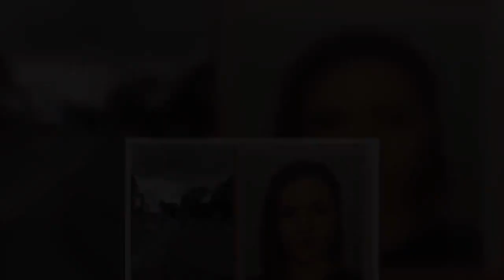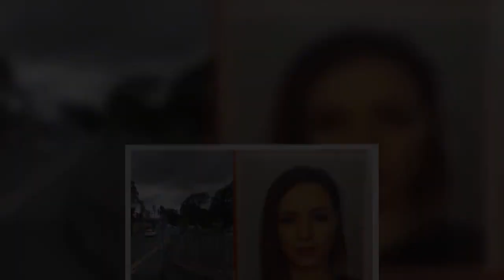Concerns grow after second woman vanishes from Galashiels sparking major search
Concerns are growing for a woman who vanished from Galashiels at the weekend.  went missing at around 02.30am on Sunday morning sparking a frantic search to find her.   The 26-year-old was last seen walking in the Market Street area but has made no contact with anyone since.  Police have now launched an investigation as they search the area.   Emilie is described as 5'2' in height and of slim build with brown hair.  She was last seen wearing dark jeans, a dark bomber style jacket and flat white shoes.   She is the second young woman to disappear from the area within recent weeks as searches continue for Melita Hachey.  The 30-year-old was last seen in Livingstone Place, Galashiels, on the afternoon of Friday February 21.     Her family spoke out about their 'living nightmare' as they hunt for answers after Melita she vanished in the Borders .    A large scale  police  search was been launched with specialist drones drafted in to scour the land near Paxton House on the  River Tweed  .   Melita is described as white, around 5ft 5 inches in height, with a slim build and shoulder-length brown hair styled in a bob.  She was last seen wearing a dark coloured parka style jacket with a fur trimmed hood, blue jeans and white trainers.  Inspector Bryan Burns of Melrose Police Station said: "Around 2.30am on Sunday 1st March, Emilie was last seen walking in Market Street, Galashiels and we are growing increasing concerned for the welfare of her.  "I am appealing for any persons who may know of her whereabouts or anyone that may have seen a female walking in that area of Galashiels to contact Police urgently.    "Enquiries are ongoing and we are working with partners to trace her."  Anyone with information on her whereabouts should contact Galashiels Police Station through 101 quoting reference number 3672 of 01/03/20.   Concerns grow after second woman vanishes from Galashiels sparking major search
Police Scotland,Missing people,Borders